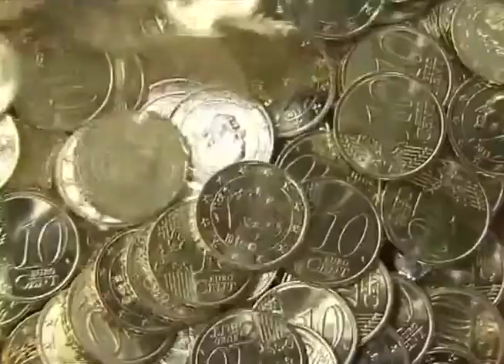DEBITI PA: FUGATTI (LN), ENNESIMO FURTO AI DANNI DEL NORD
ROMA, 28 MAG  Il decreto sblocca debiti, che sarebbe dovuto servire a far ripartire leconomia del Paese ridando ossigeno alle nostre imprese, si sta rivelando lennesimo furto ai dannidel Nord. Lo dichiara il responsabile Economia e Attività produttive della Lega Nord, Maurizio Fugatti. Non pago dei due miliardi buttati nel pozzo senza fondo della Sanità meridionale, adesso il governo Letta regala l86 percento della liquidità del decreto sblocca debiti alle regioni del Centro-Sud. Evidentemente non è servito neanche il richiamo di Confindustria a far capire ai tanti ministri meridionali di questo esecutivo che il Nord non è più in grado di trainare leconomia dellintero Paese. Il governo dimostri di non essere razzista nei confronti del Nord e adotti subito interventi equi mirati alla crescita.